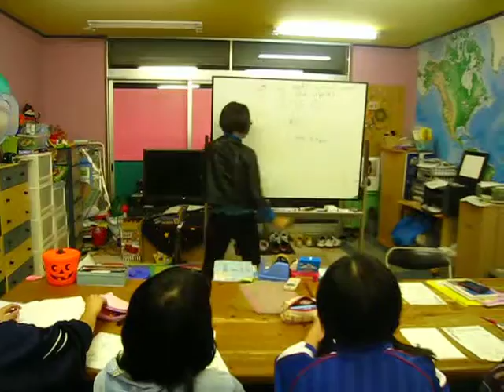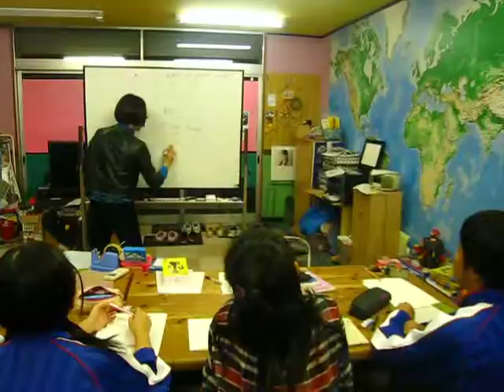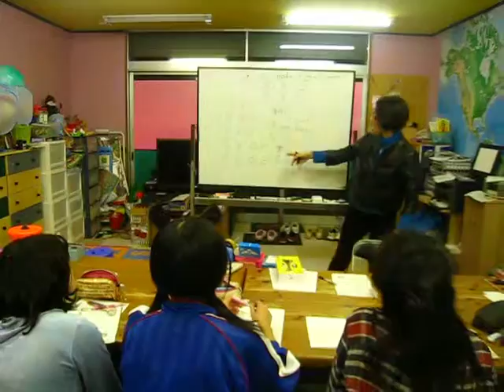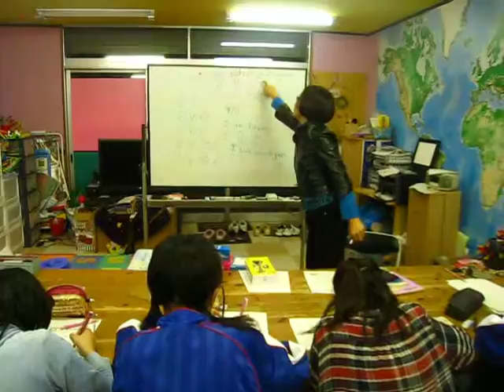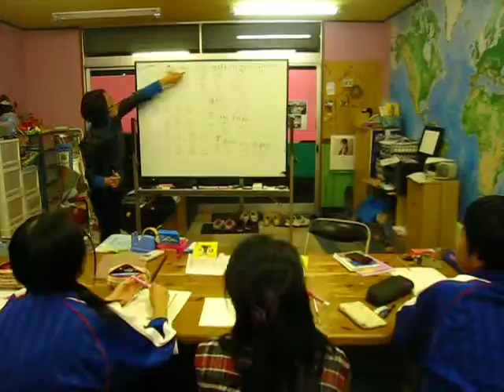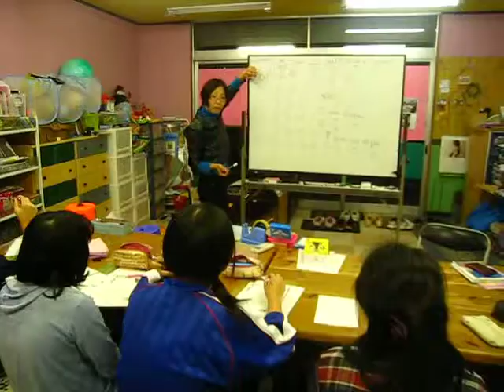Yoko gives a quick grammar tutorial to the children before she goes to teach students in Aobadai.